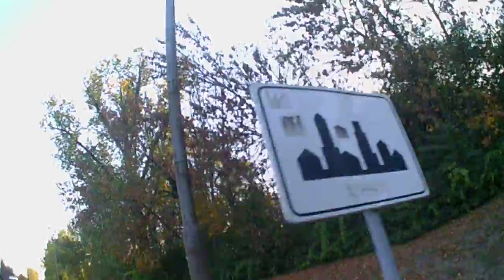Toplyai-tó Backa Topola jezero lake Cam Eken A8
stadler voz,

Cam:
Shopping:
Serbia: